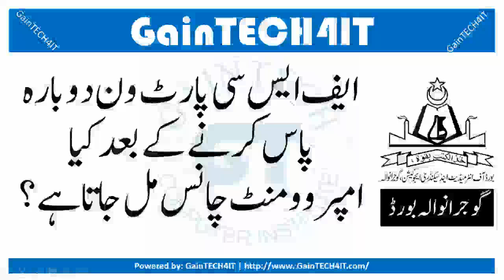What is the improvement chance after re passing FSC Part One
Education What is the improvement chance after re passing FSC Part One
fsc repeat procedure
fsc improvement chances improvers policy 2021 f.sc improvement rules 2021 rules for repeating fsc fsc improvement rules 2020
f.sc improvement rules 2020 gujranwala board improvement exam fsc 2021